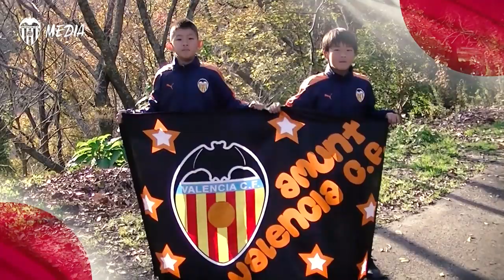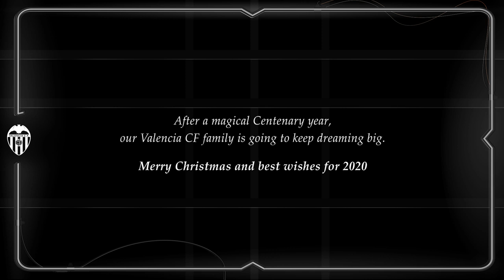MERRY CHRISTMAS FROM OUR SCHOOLS ABROAD!